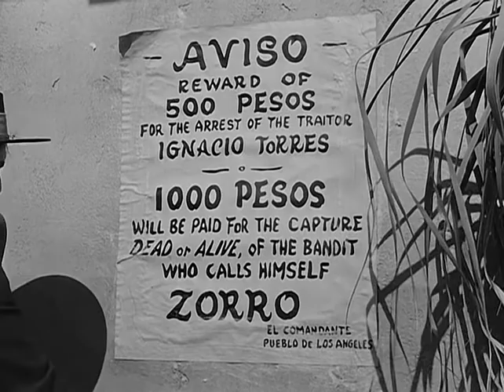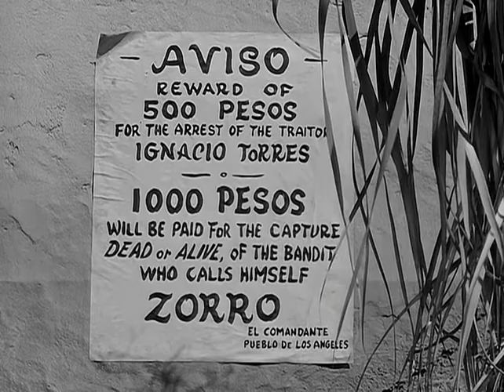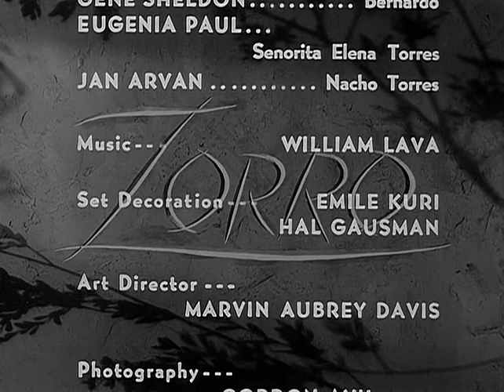Zorro 1x02 A Passagenm Secreta de Zorro